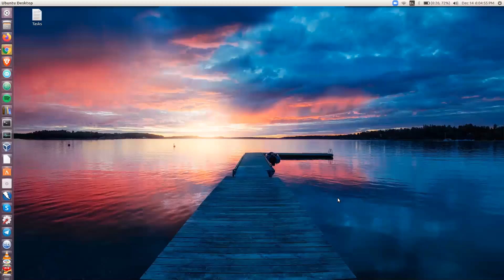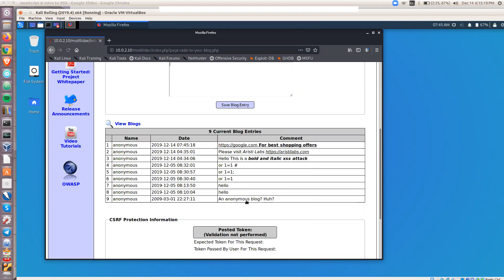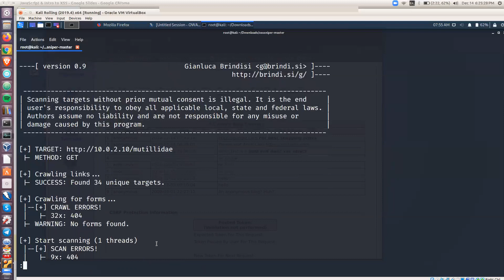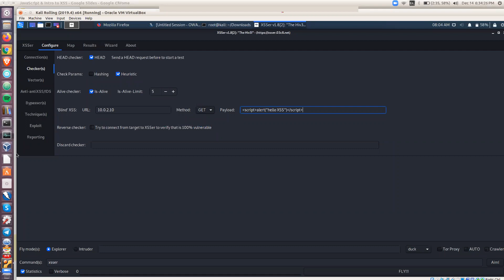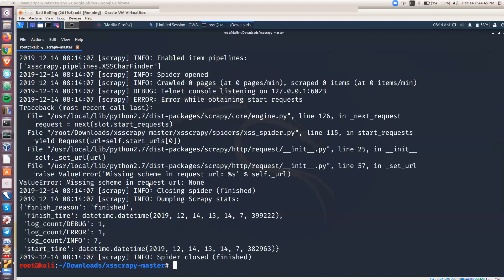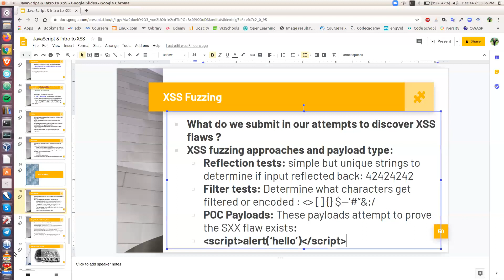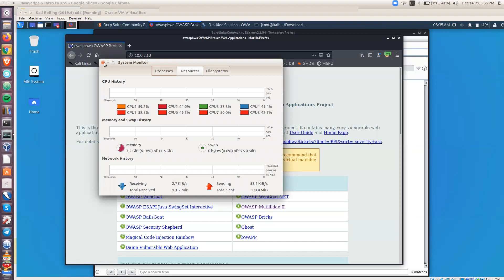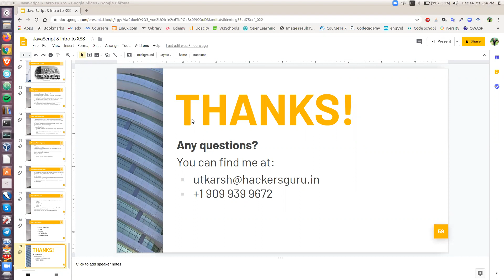JavaScript and Intro to XSS (Day 2) by Hackers Guru in Hindi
Web application and penetration test classes by Hackers guru. This is class 18th
Do you have questions regarding career opportunities in cybersecurity?
How to start your career in cybersecurity?
Get all your queries answered
Attend our free webinar on 15th December 2019 at 1 pm.